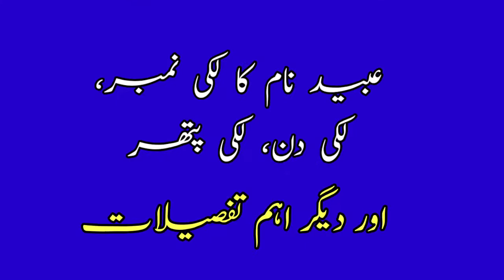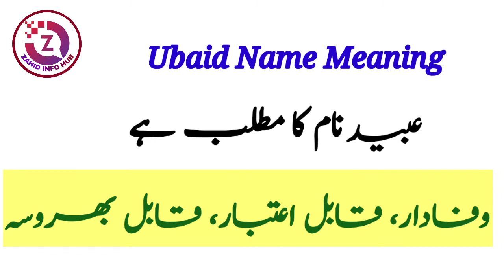Ubaid Name Meaning In Urdu | Ubaid Naam Ka Matlab | Top Islamic Name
In today's video you will find a lot of important information about Ubaid name meaning in Urdu & Hindi language.
Ubaid is a islamic name, Ubaid name is a famous Muslim baby boy name which is often preferred by parents, The name Ubaid originates from the Arabic language.
The Ubaid nam meaning is in" Egyptian meaning is: Faithful". Ubaid name meaning in urdu " وفادار، قابل اعتبار، قابل بھروسہ".
About Video :
ubaid,
ubaid name,
ubaid meaning,
ubaid name meaning,
ubaid meaning in urdu,
ubaid name meaning urdu,
ubaid name meaning in urdu,
ubaid name meaning in hindi,
ubaid name meaning in islam,
ubaid name ka matlab,
ubaid naam ka matlab kya hai,
ubaid name status,
ubaid name whatsapp status,
Ubaid عبید name meaning,
ubaid name meaning in urdu & hindi,
ubaid meaning in islam,
ubaid meaning in hindi,
ubaid meaning in arabic,
ubaid meaning in english,
ubaid name meaning in arabic,
ubaid name meaning in english,
ubaid name meaning in malayalam,
ubaid name meaning and lucky number,
ubaid name meaning and lucky stone,
ubaid name meaning in urdu and lucky number,
name meaning of ubaid,
meaning of ubaid name,
urdu meaning of ubaid,
meaning of ubaid,
ubaid name means,
ubaid urdu meaning,
ubaid hindi meaning,
ubaid name and meaning,
ubaid name status song,
ubaid name signature
ubaid name signature style,
ubaid name ringtone,
ubaid ka urdu matlab kya hai,
ubaid ki meaning kya hai,
ubaid name ka matlab kya hai,
ubaid ka matlab,
ubaid naam ka kya matlab hai,
ubaid ka matlab kya hai,
ubaid naam ka matlab kya hota hai,
ubaid naam ka meaning,
ubaid naam mening ubaid naam ka matlab kya hai,
ubaid naam ke mayne,
ubaid ke mayne,
ubaid ke mayne urdu mein,
ubaid ke mane,
ubaid naam ki details,
ubaid naam ke log kaise hote hein,
ubaid lafz k mane,
ubaid naam mening,
ubaid naam ka urdu matlab,
ubaid naam ke meaning,
ubaid naam ki meaning,
ubaid ka urdu mayne kya hai,
ubaid naam ke urdu mayne,
ubaid name lucky number,
ubaid name lucky stone,
ubaid name lucky days,
ubaid name spelling,
ubaid name personality,
ubaid name full details,
ubaid name full information,

Thanks

So if you have any questions in your mind about Ubaid Name,  then you must watch this video,

About Video :
Islamic names,
Name meanings,
latest boys names
Girls name,
Unique name for baby boy,
baby names,
Arabic names,
cute baby boy names,
Name meaning,
Islami naam,
popular girls islamic name
عبید نام کا مطلب کیا ہے،
عبید نام کے معنی کیا ہے،
عبید نام رکھنا کیسا ہے،
عبید نام کا اردو مطلب کیا ہے،
عبید کا اردو معنی،
عبید کے معنی کیا ہے،
عبید کا مطلب کیا ہے،
عبید نام کا مطلب،